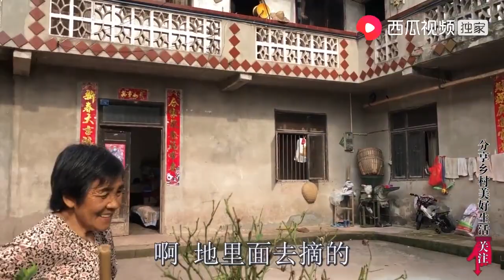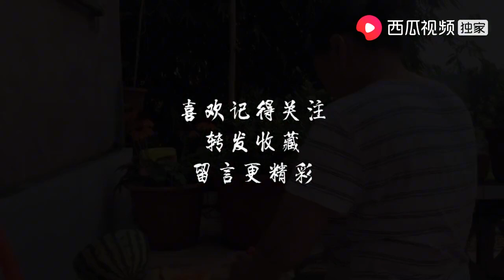農村母女隔天就往山上跑，抱回來的東西深受歡迎，比買的還甜【小英子和小萍子】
農村母女隔天就往山上跑，抱回來的東西深受歡迎，比買的還甜

去年沒成功的，今年終於種成功了，高興的媽媽隔三差五就去地裏，摘一個回來大家吃